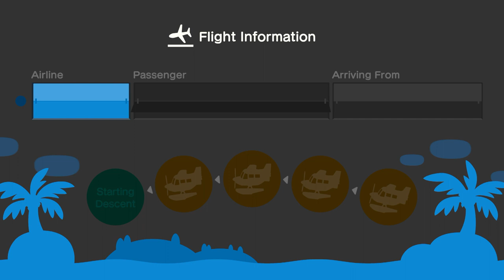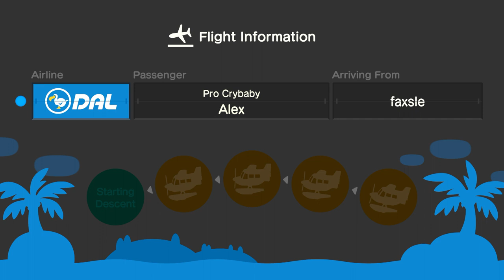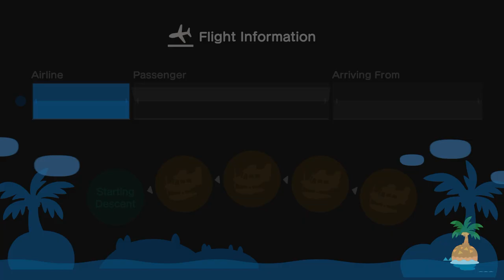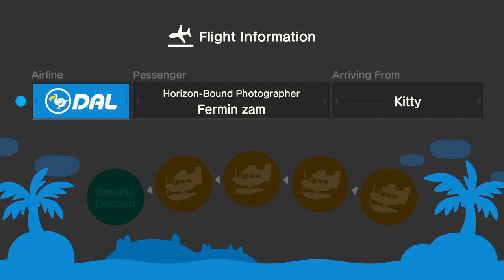I Took A Travel To Nyanya's Island In Animal Crossing New Horizons (Feat: Niek, Alex & Fermin zam)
Shoutout To Nyanya For Her Island

Alright, I Came To Visit Nyanya At Her Island To Do Some Hula Dancing, Mermaid Dancing, & Cuddling At  Nyanya's House, & It Was Fun With My Friends

After Lots Of Mermaid Dancing & Hula Dancing, Me & Nyanya Went To Go To Roost Cafe To Have Some Coffee With Niek & Alex